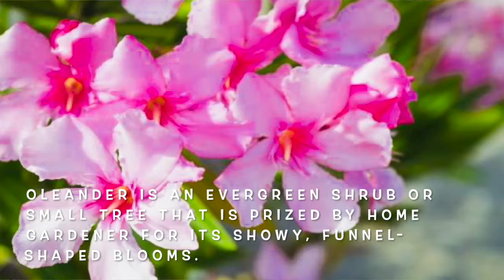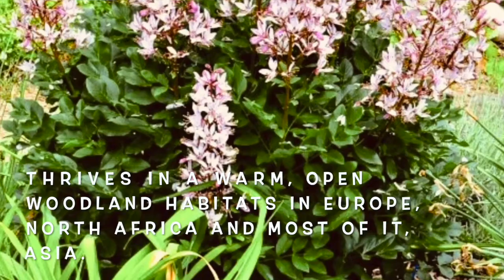LITTLE GIRL EXPLAIN ABOUT DELICATE FUNGI AND PLANTS | EDUCATIONAL VIDEO | SMARTEE ICEY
Mushrooms are a rich, low-calorie source of fiber, protein, and antioxidants however some of them are not edible and contain toxic substances that are dangerous to our body when ingested.

On the other hand, flowering plants are radiant to the eyes but some of them contain poisonous chemicals that could irritate your eyes, skin and even cause you death. So be observant of its beauty but never touch or smell it.

LITTLE GIRL EXPLAIN ABOUT DELICATE FUNGI AND PLANTS

Please check these videos:

• NEW ODDLY SATISFYING VIDEOS PART 2

• LATEST GENIUS HACKS WORTH TRYING

• WILL YOU SAY WOW OR NOT

• AWESOME HAIR HACKS THAT ACTUALLY WORK 2021

• NEW ODDLY SATISFYING VIDEO COMPILATION

• 5 Easy ways to get 1000 Subscriber in less than a Month